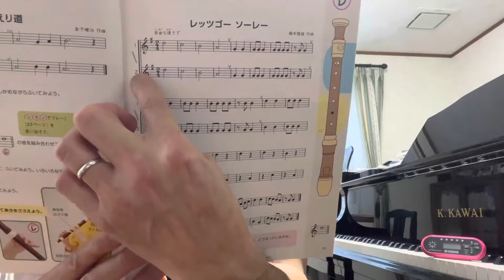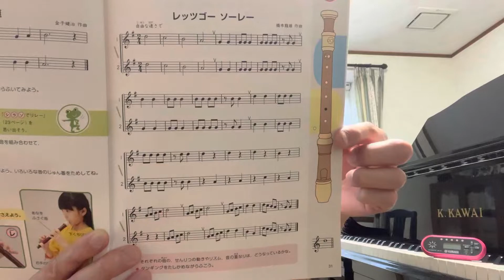「レッツゴーソーレー」リコーダー1パート説明とゆっくりバージョン 小学3年生音楽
小学校の音楽の授業で、リコーダーや鍵盤ハーモニカの演奏に困っている子供達も多く、練習の参考になる動画が欲しいという要望があり、上手には演奏できませんが、少しでも役に立てばと作成しアップしています。
練習を頑張ってくださいね♬
他の子供達の参考にもなれば幸いです♪